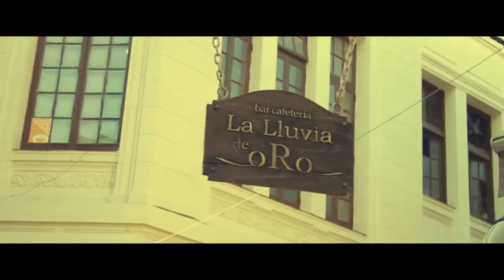Rodando por la Vida con Carlos Trejo 021 - 2016-10-26